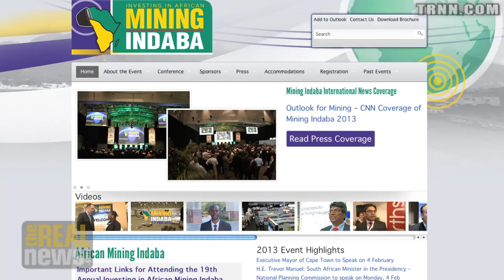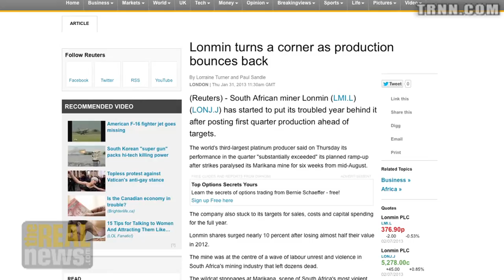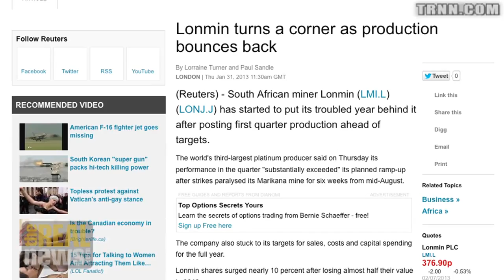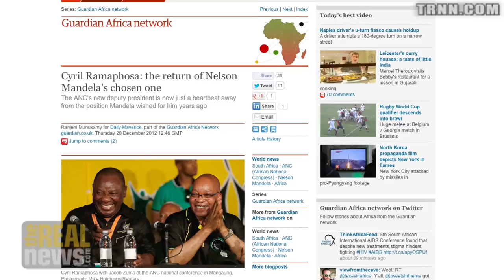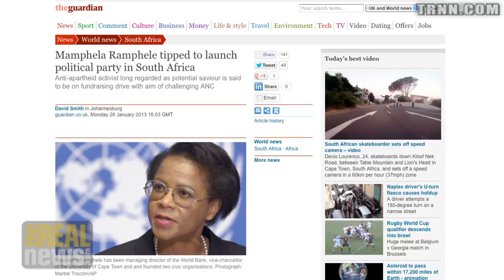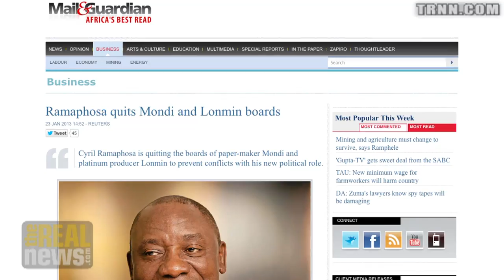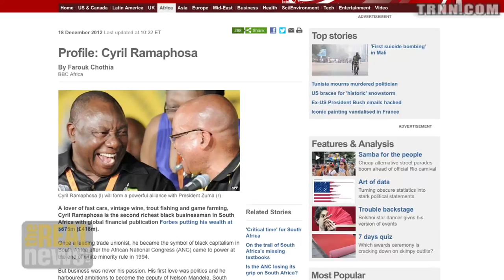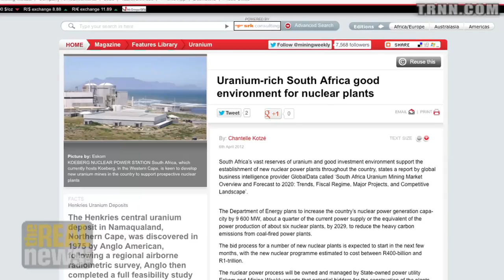South Africa and the Resource Curse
Patrick Bond: Mining interests are a powerful force shaping African politics